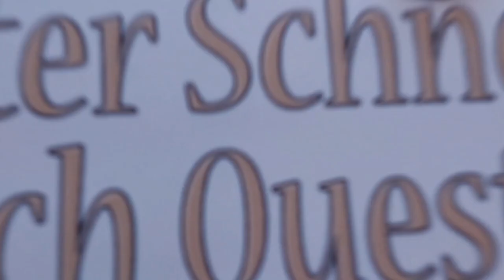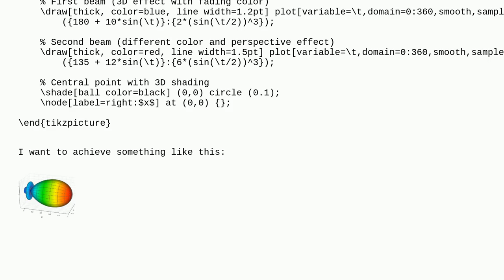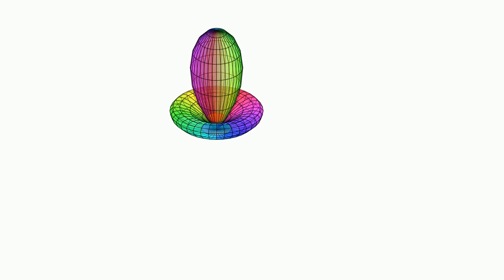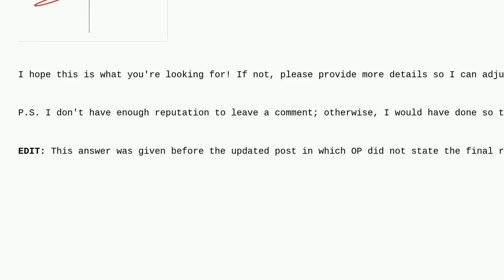Tex: Draw a 3D plot of beams of an antenna using Pgfplots or any other package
Draw a 3D plot of beams of an antenna using Pgfplots or any other package

A special thanks goes out to the community

  pgfplots tikz-pgf 3d